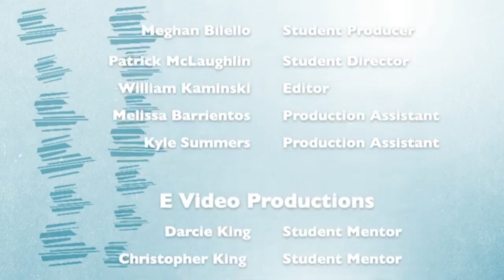Fine Art Portrait Artist Thomas E. Rutledge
Thomas E. Rutledge was honored with the Lifetime Achievement Award for Ocean County Art from the Ocean County (New Jersey) Cultural and Heritage Commission in 2019.

To celebrate the event, E Video Productions mentored students from Central Regional High School as they put together this short video about Mr. Rutledge.